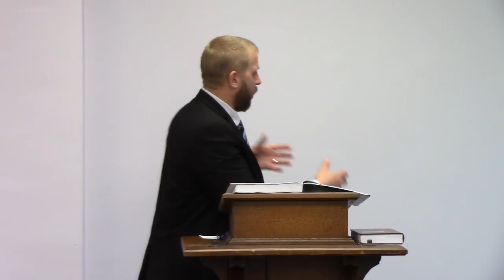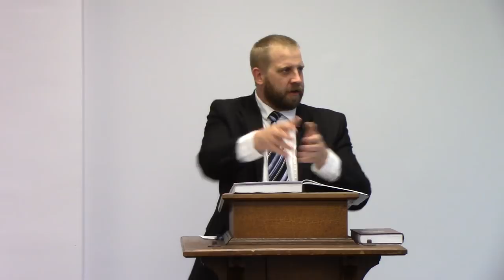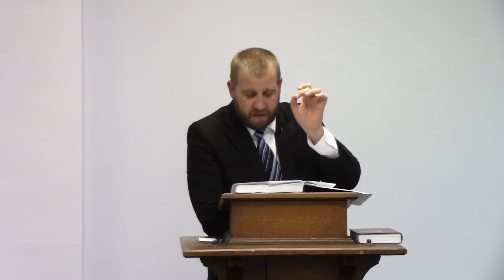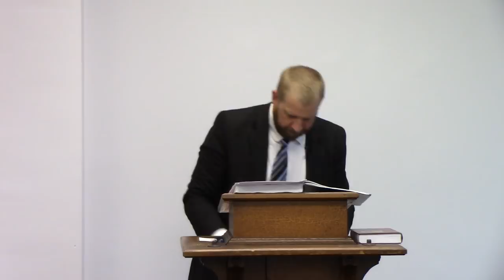The Blood Atonement